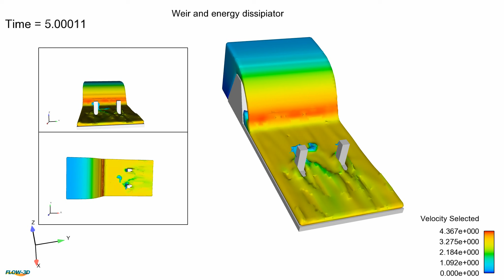FLOW 3D weir with d/s dissipator